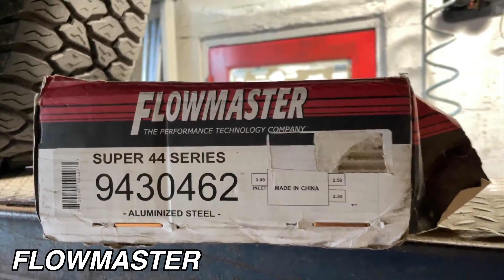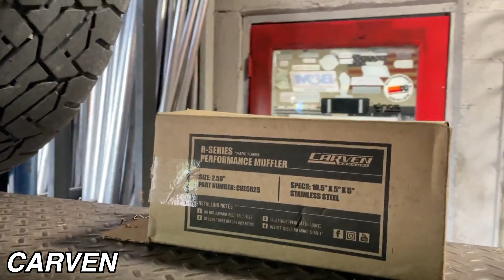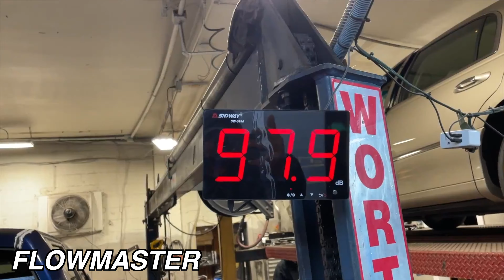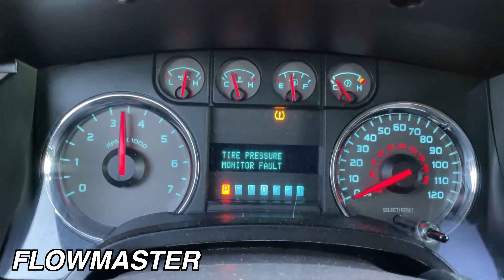Ford F-150/F-250 5.4L TRITON V8: CARVEN R-SERIES Vs FLOWMASTER SUPER 44!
Ford F-150/F-250 5.4L V8: CARVEN R-SERIES Vs FLOWMASTER SUPER 44!